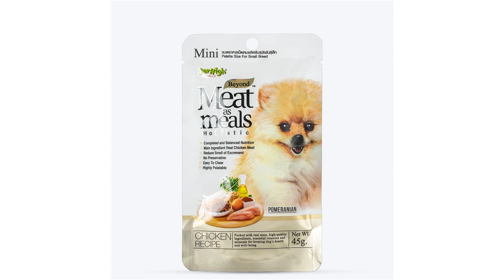Canine Craving Duck Chew - Whole Leg & Feet Dog Treat - 1 Piece - 73 g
Promotional prices!

The all-naturaldehydrated duck chew is the best alternative to raw bones. There is no use of off the shelf ingredients, chemicals, artificial preservatives or additives and is dehydrated to preserve nutritional value. Features: Quantity 1 Piece Chew Hardness Medium Recommended for -All Breeds, All Age ( Above 3 months) Benefits: Oral Hygiene, Dental Health Mental Stimulation Low Carbs, Essential Amino Acids Vitamin B6, B12, Riboflavin, Niacin, E, K, Thiamine, Folate and Pantothenic Acid Minerals Zinc, Selenium, Iron, Phosphorus, Calcium, Magnesium, Potassium, Sodium, Copper and Manganese